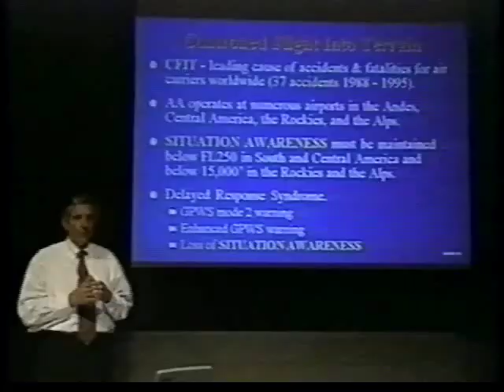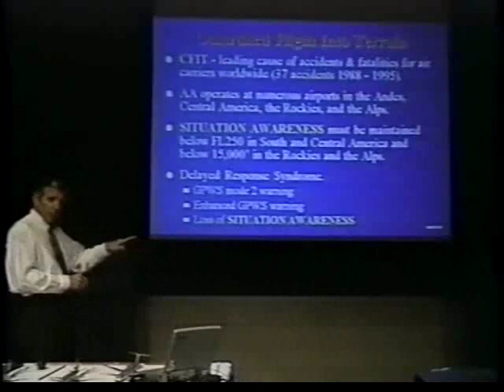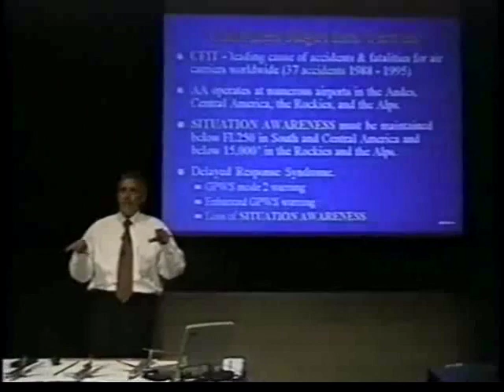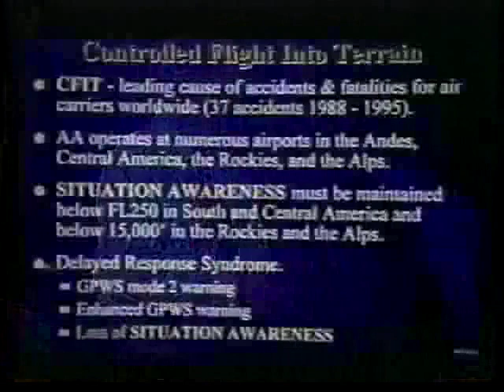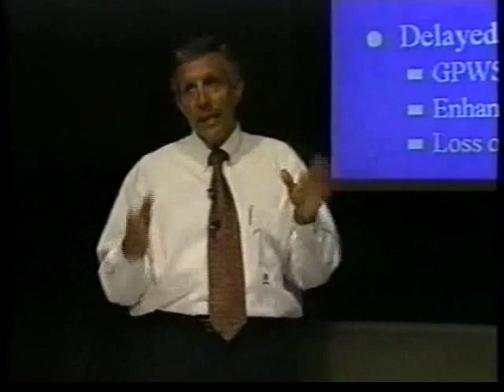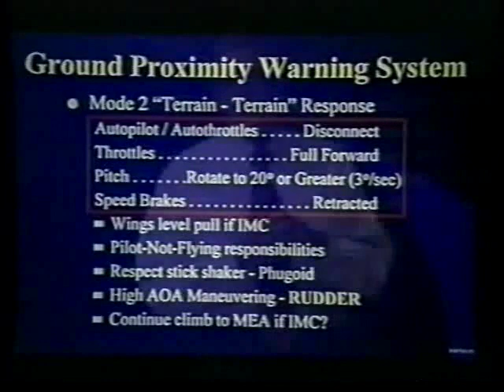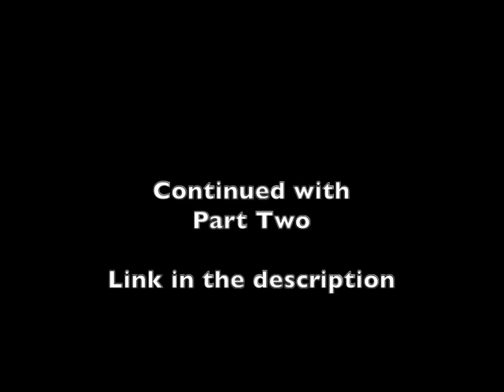Controlled Flight Into Terrain (CFIT) - Part One, by Capt. VanderBurgh (restored)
Part One of an American Airlines Advanced Aircraft Maneuvering Program (AAMP) training video about the Advanced Aircraft Maneuvering Program by Captain Warren VanderBurgh.

Concerning updated rudder technique, check out this Aircraft Design & Operation leaflet of use on the rudder of Boeing aircraft

Check out more study material for flight crew your cockpit reference codex.